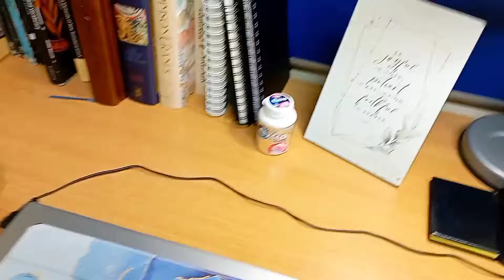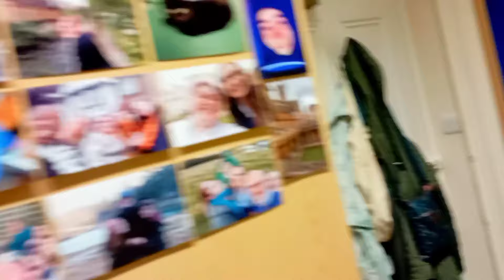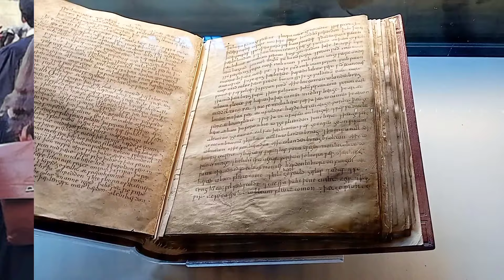Moving In To CAMBRIDGE UNIVERSITY!!!!! ~ Room Tour, Matriculation, Pre-Term Classes!!!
I CANNOT BELIEVE THIS IS HAPPENING anyway here you go...

DON'T WORRY THERE WILL BE A SEQUEL

INFO:

NAME: Esme
AGE: 18
DEGREE: Classics
COLLEGE: Corpus Christi